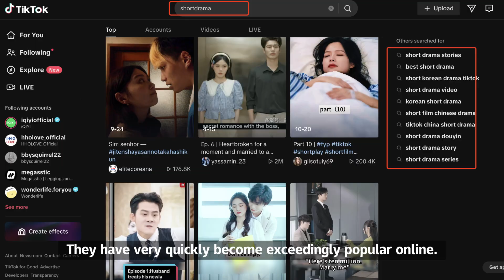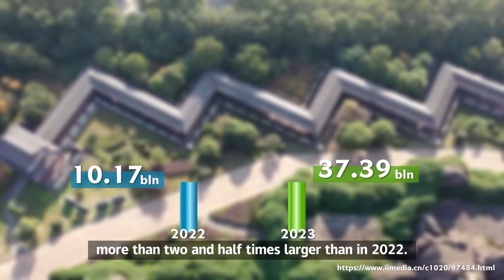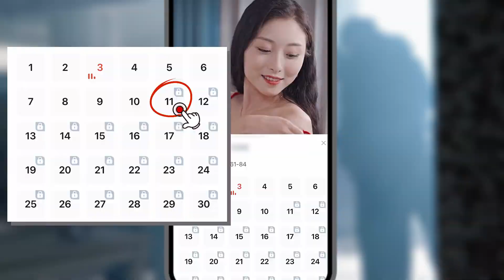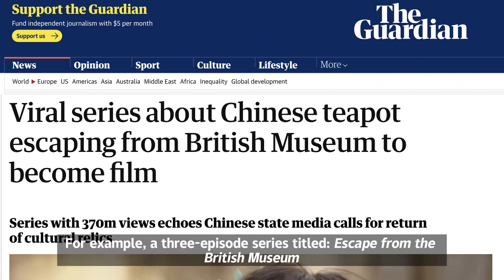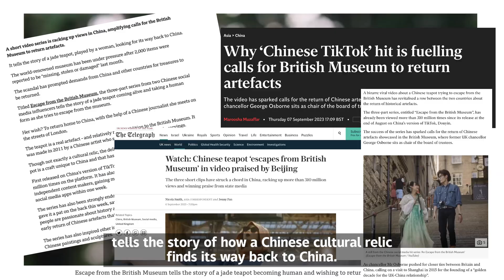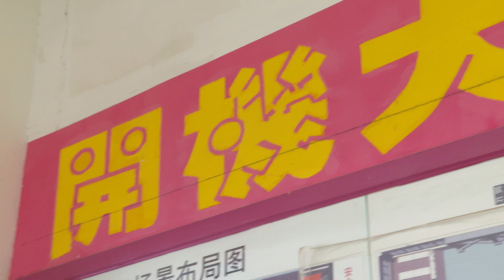How long will $5bln online 'micro-series' business continue to boom in China?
Even if you have not seen these "micro series" yourself, you may have heard your friends talk about 'Never Divorce a Secret Billionaire Heiress' or 'Fated to My Forbidden Alpha'.

These short, fast-paced video series are mostly formatted to be viewed vertically or in "portrait mode" on a handheld device. They have very quickly become popular online. According to data from iiMedia, an internet based analysis and research group, the market value of micro series produced in 2023 reached 37.39 billion yuan, or 5.28 billion USD, more than two and a half times larger than in 2022.